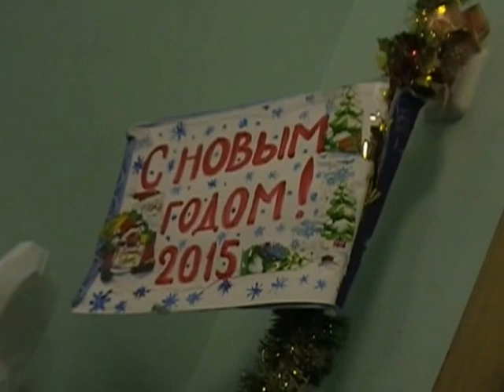хор 2014г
несколько моментов из жизни хора душа россии из г. тосно.